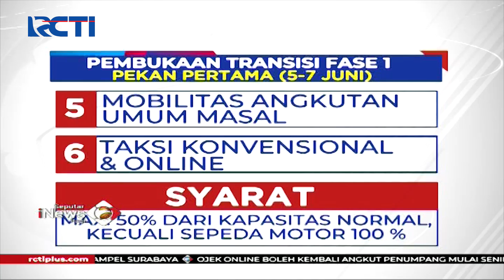Mulai 6 Juni Aktivitas Olahraga Outdoor Dibuka, Ribuan Warga Kembali Padati GBK - SIP 08/06